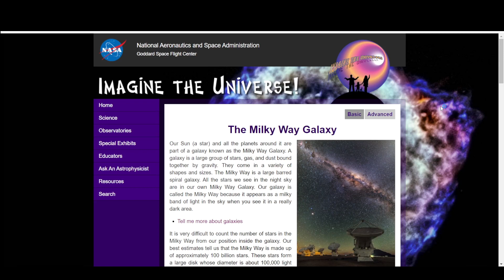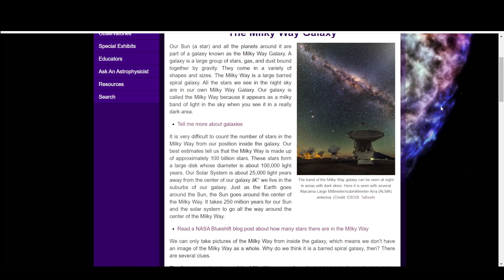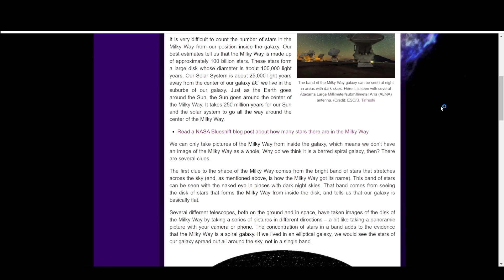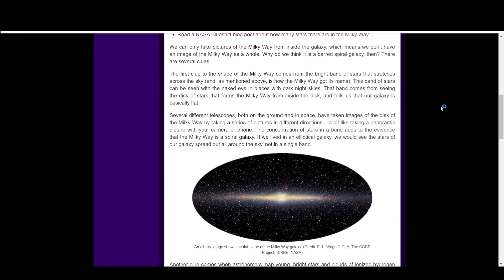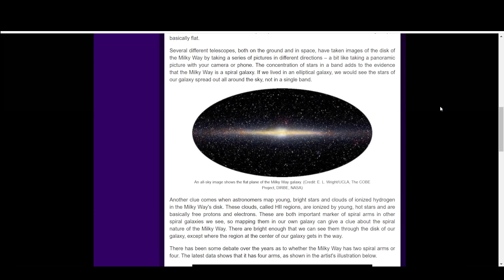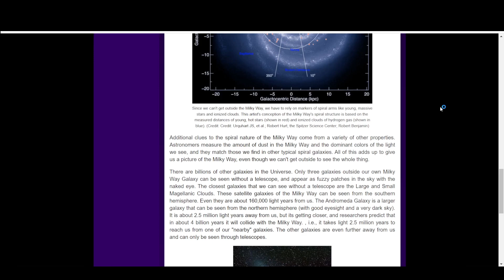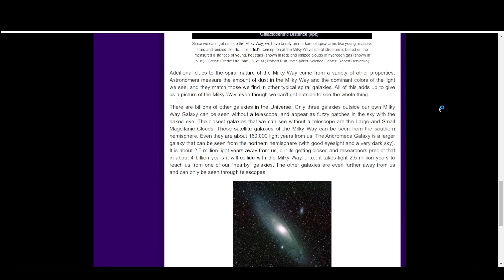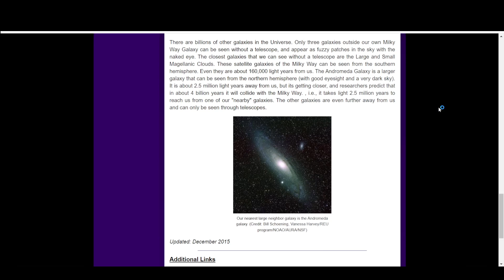کهکشان راه شیری به چه شکل و ابعادی هست؟ | Imagine the Universe (21)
سلام
وامّا مقاله امروز میپردازد به برسی مفهومی به نام کهشکشان راه شیری قطعاً ما از گذشته اطلاعات مختصری از این کهکشان در ذهن خودمون در اختیار داریم امّا چیزی که نویسنده در این مقاله بهش اشاره میکنه نظریه هایی هست که حول محور این کهشکان وجود دارد به عنوان مثال اینکه ما به صورت قطعی نمی توانیم در مورد ظاهر و شکل کهکشان صحبت کنیم چراکه دید کاملی از کهکشان نداریم و فقط میتوانیم براساس شواهد حدسیات خودمون رو به اثبات برسونیم

سایت مقاله؛
imagine.gsfc.nasa.gov
عنوان مقاله؛
The Milky Way Galaxy